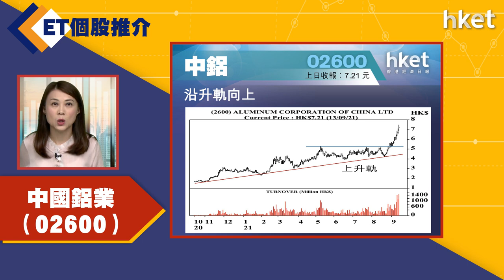【ET個股推介】中國鋁業（02600）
今日ET個股推介－中國鋁業（02600）